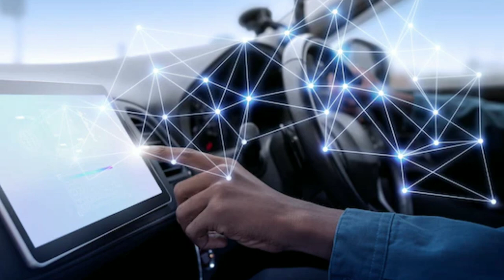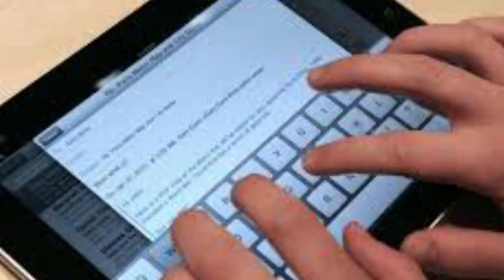Touch Screen Laptop💻 Buying Tip's